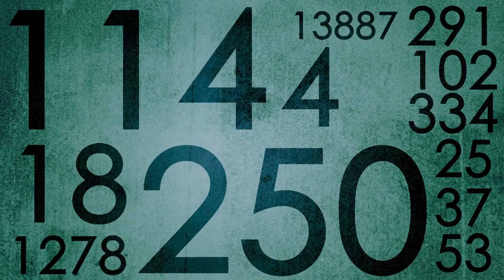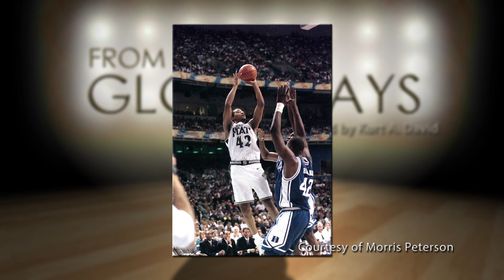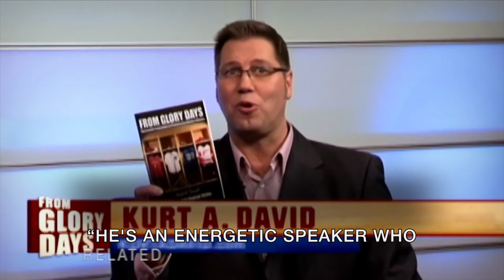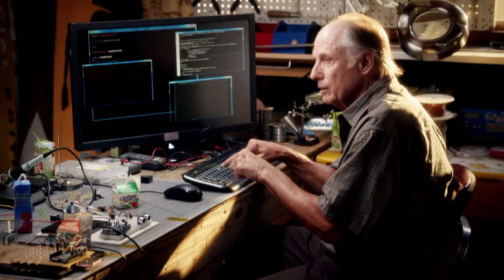'From Glory Days' TV Show - Morris Peterson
Former NCAA Champion to NBA veteran - Morris 'Mo Pete' Peterson